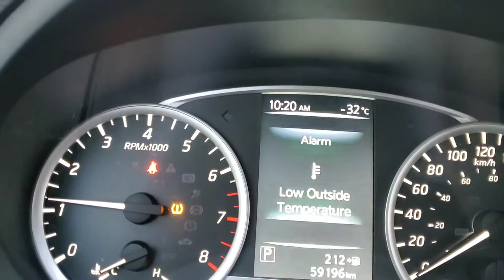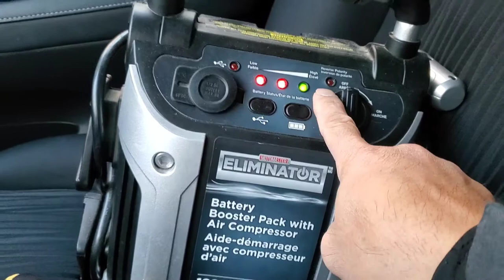How to start car dead battery!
Frozen car Battery need to Boost to start(Glenn Notario)Thank you for your new battery jumper